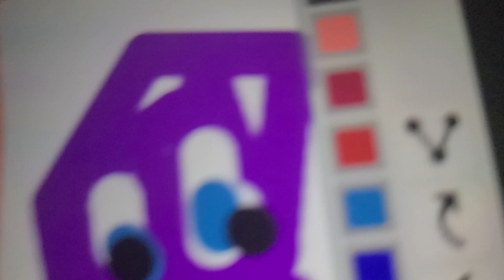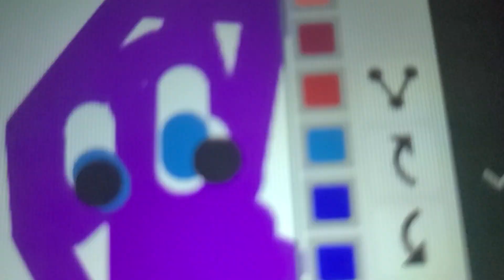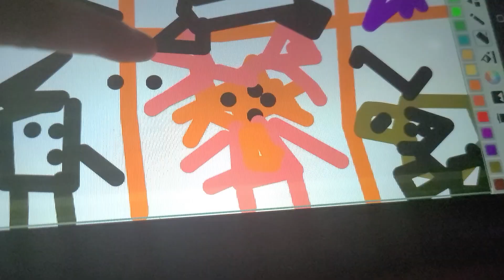supermatteo gameplay all bosses